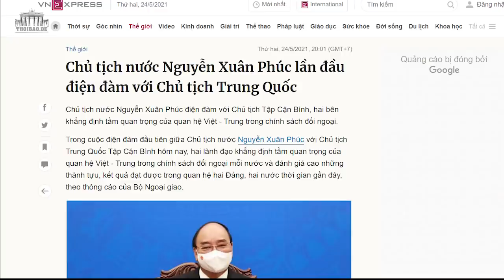N.X Phúc gạ gẫm Tập Cận Bình? Đã quá muộn để cầu cứu